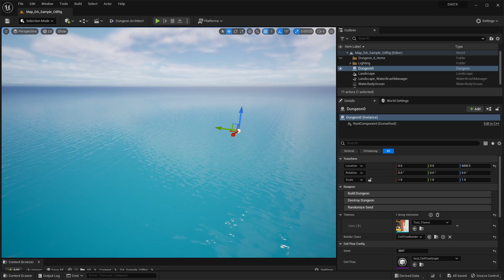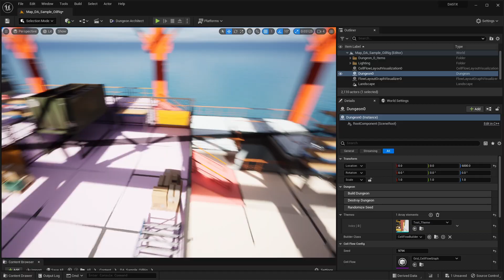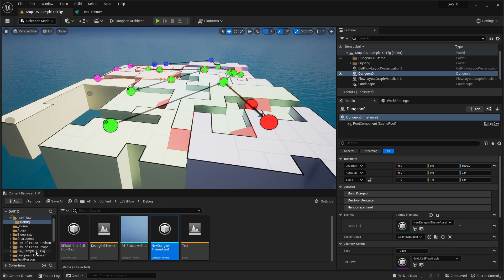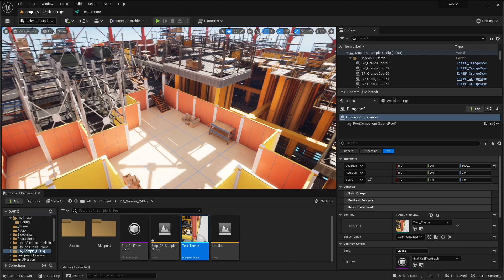Oil Rig theme with Cell Flow Builder [Dungeon Architect]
Procedural level created using Dungeon Architect.   It uses the powerful new builder called CellFlow.   The art assets for this theme are freely available in the marketplace